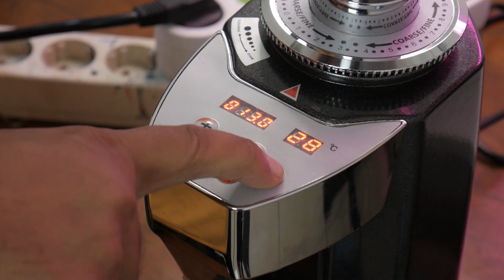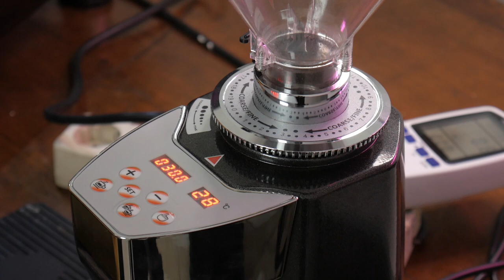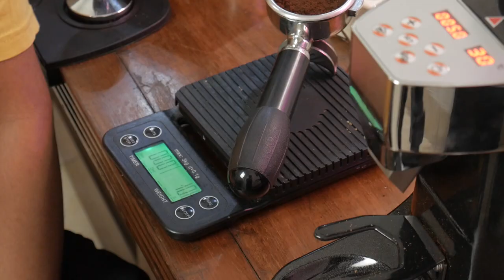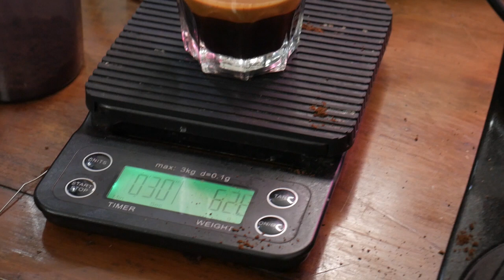Grinder Espresso n500 murah harga 2 jutaan N500Auto - solusi clumping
kita akan kupas tuntas tentang grinder Grinder Espresso N500 Auto ini.
hasil gilingan grinder espresso ini lumayan parah clumpingnya. tapi kita coba siasati ya. agar hasilnya tetap optimal

tripod over head: LINK pembelian